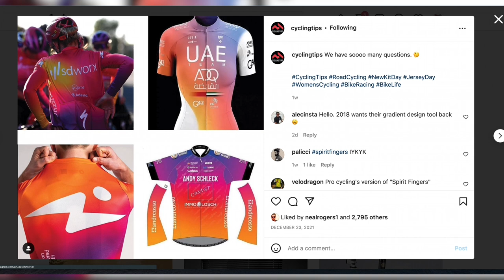The Unstoppable Cyclocross Duo! | GCN Racing News Show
Happy new year! The end of 2021 has been dominated by Cyclocross and two riders have, in turn, been dominating those races: Wout Van Aert and Lucinda Brand! We also look at some of our favourite new team kits released this year in the run up to our big vote on the best and worst. Finally, the entire GCN team is wishing Amy Pieters a swift recovery - our thoughts are with her and her loved ones at this time.

Which are your favourite kits of the ones that have officially been announced so far? 💬